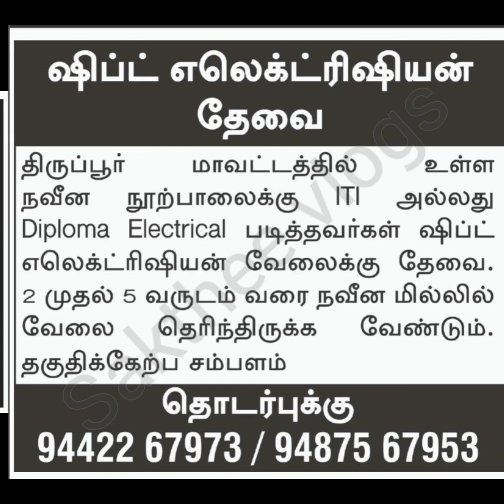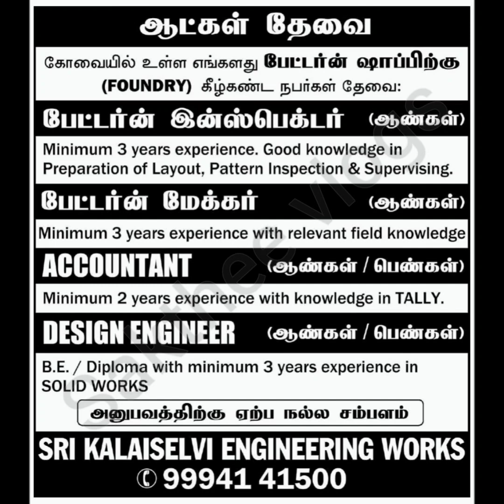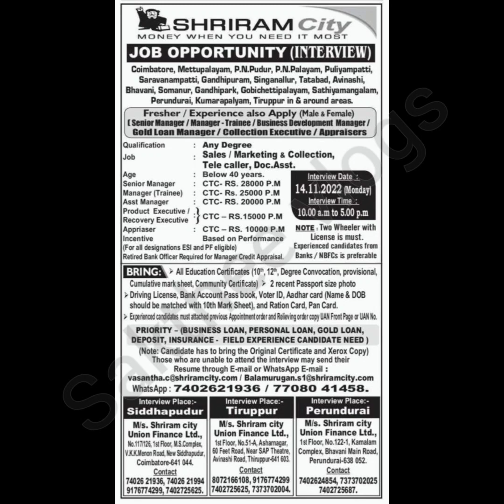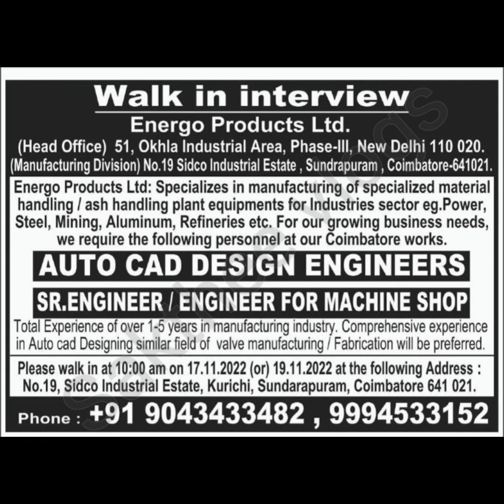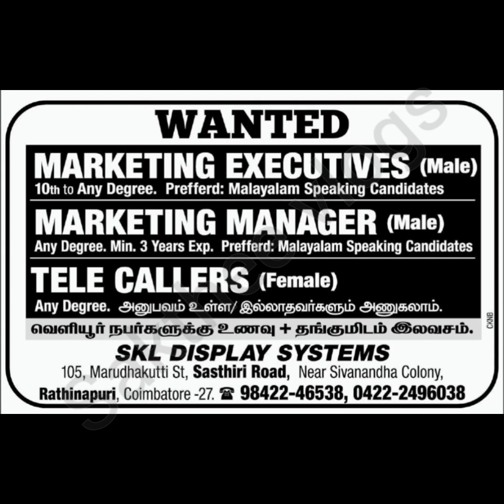Today job vacancy in Coimbatore |Coimbatore jobs|private jobs in Coimbatore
Today job vacancy in Coimbatore |Coimbatore jobs|private jobs in Coimbatore ‎@sakthee vlogs